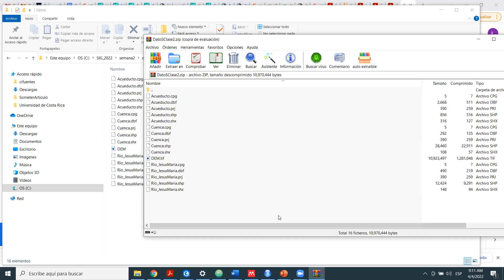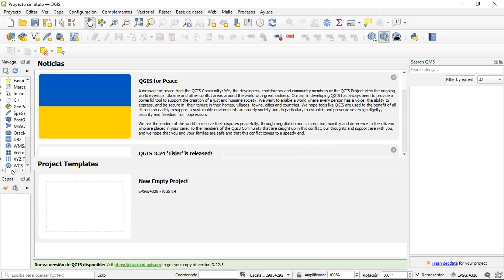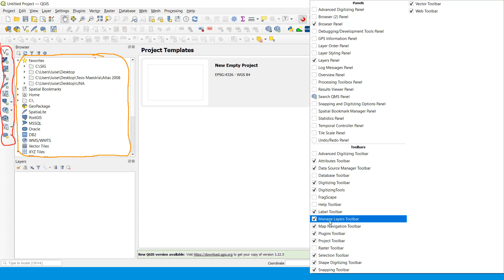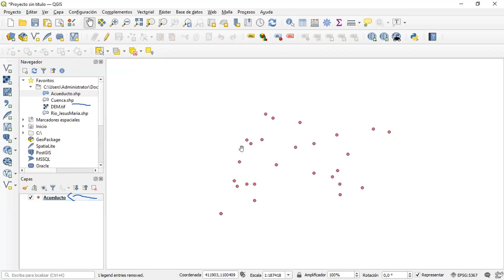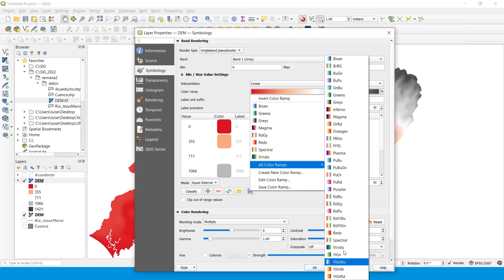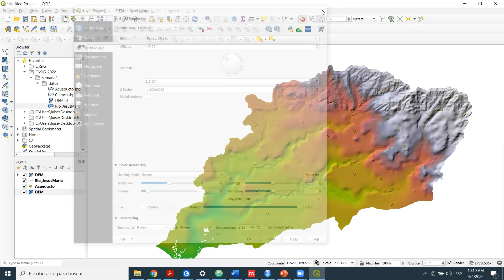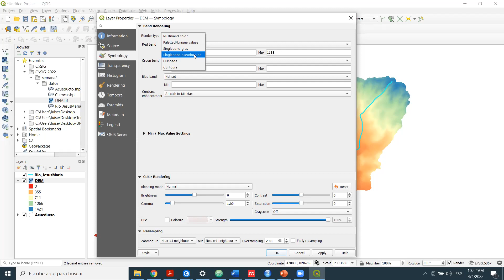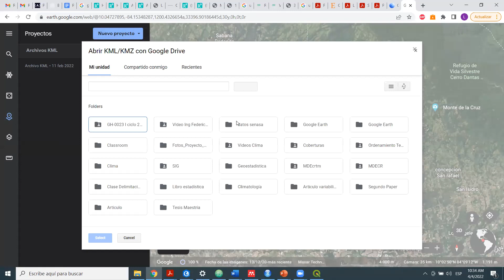(SIG) Semana 2